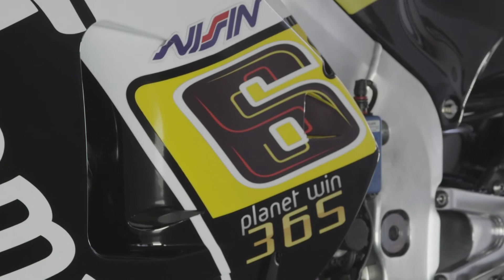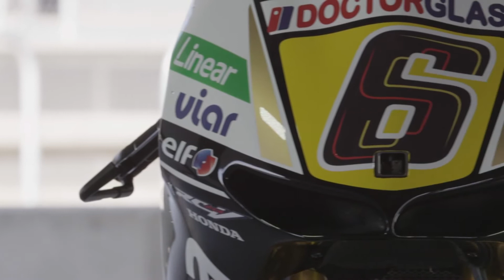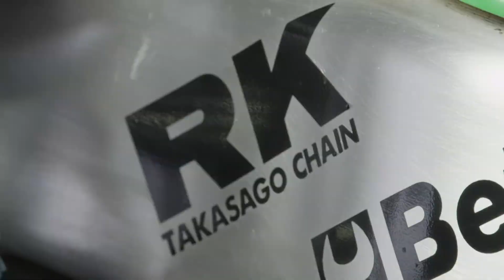From Red Bull: Honda Bike Detail Footage from Austin MotoGP Test